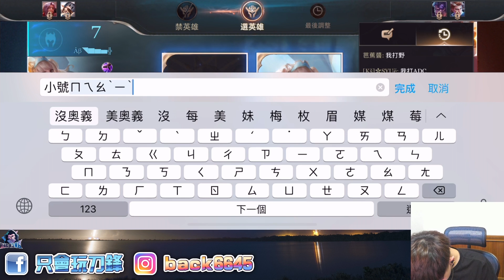隊友說我很強感覺贏了所以拿我打野？刀鋒打邊９連勝超狂逆轉！【只會玩刀鋒】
自介

SS專精刀鋒玩家

最高牌位第一伺服器SS 第三名

身高 : 178 體重 : 70

性別 : 男

一天日常 : 白天6~8點上班 ★ 晚上開台直播 關台剪影片

放假 : 不固定休假 幾乎天天上班 工作內容 : 搬重物

直播地方

浪live ID:2259060 喜歡我的朋友歡迎來浪追蹤看我的台♥

★晚上幾乎都在這邊直播 來看台記得登入帳號★

★偶爾在臉書專頁直播★

饅頭的Youtube ★不定時發中路影片★

生活日常